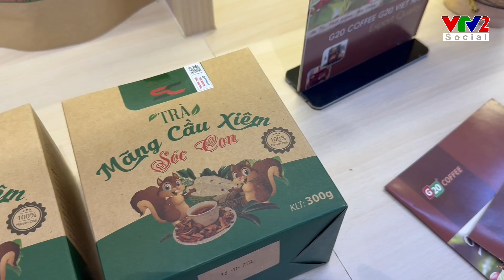Cafe sáng toạ đàm sau Famtrip Buôn Ma Thuột - Điểm đến Cafe thế giới